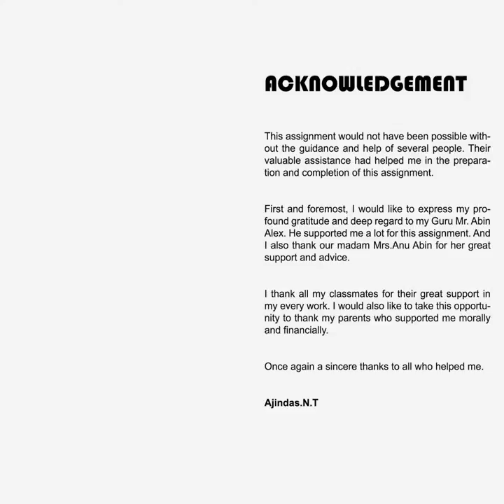Micro Photography by Ajindas N T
Wedding photographer Ajindas N T had completed Professional Diploma in Photography Course at the 7th batch in Creative Hut Institute of Photography